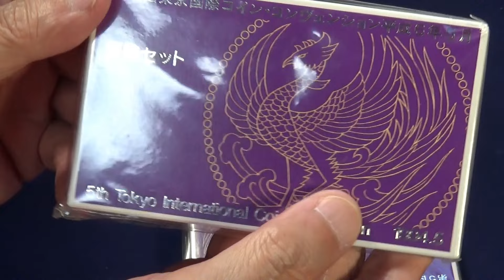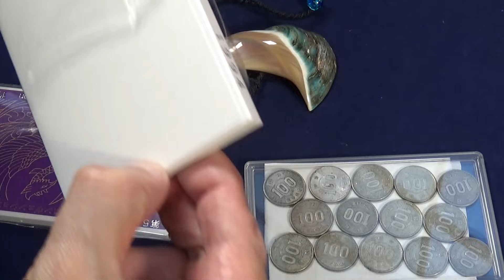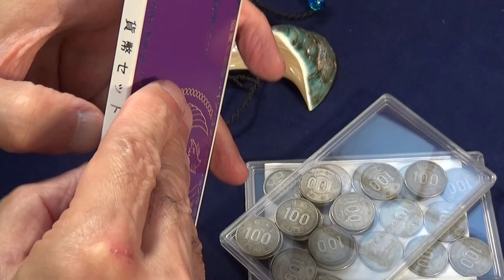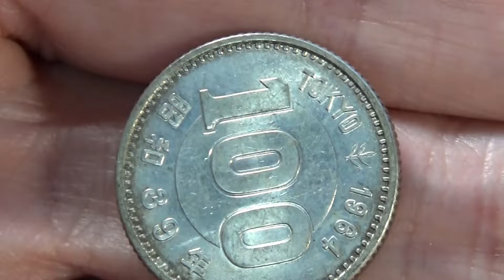【１００円銀貨４２枚】 １００銀貨買うなら今のうち。ポチっとシリーズ。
銀価格が値上がりして、買えるのは今のうちかもしれない。